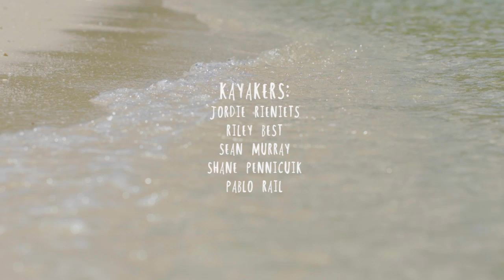Wet Wanderers – (Entry #2 – Short Film of the Year Awards 2015)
For those who find happiness on the water, salted or fresh, Tropical North Queensland is a destination worth the journey; all forms of paddling are available, from Class 5 Creeking, to exploratory Sea Kayaking along the coast, Stand up paddling in the Surf, etc. Come take a look at one of the world’s great adventure destinations through the lens of kayaking. Wet Wanderers | Kayak Session Short Film of the Year Awards 2015, Entry #2.
By: Nicholas Covelli From: Australia